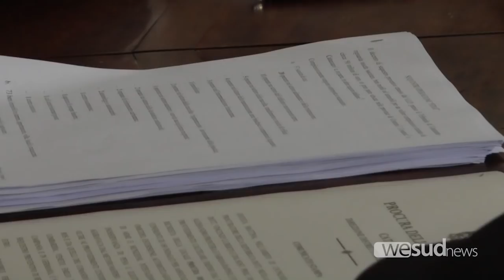operazione stige interviste